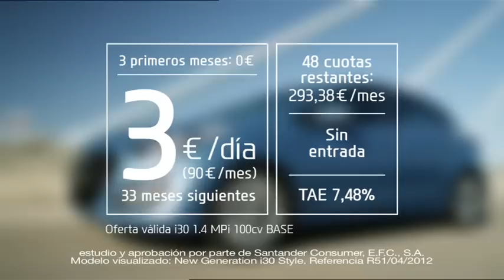Hyundai i30: Spot 2012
El Hyundai i30 es un coche dinámico y muy manejable. Ahora puedes conseguir el Hyundai i30 por mucho menos de lo que imaginas.

El diseño juega un papel fundamental en este vehículo inspirado en las líneas de la naturaleza. La filosofía de diseño Fluidic Sculpture, inspirada en las líneas de la naturaleza ha jugado un papel fundamental en la creación del nuevo i30.